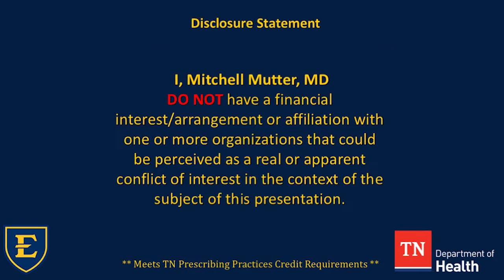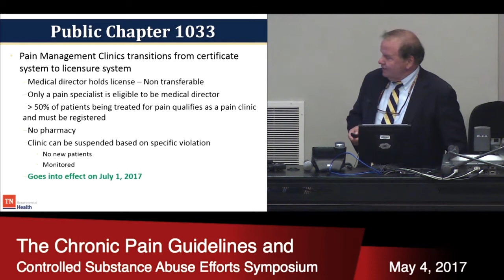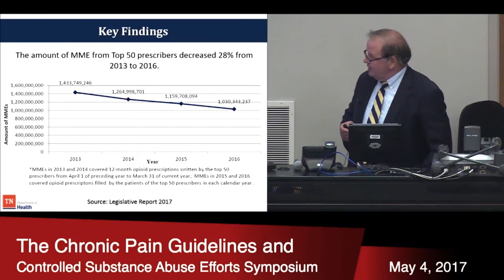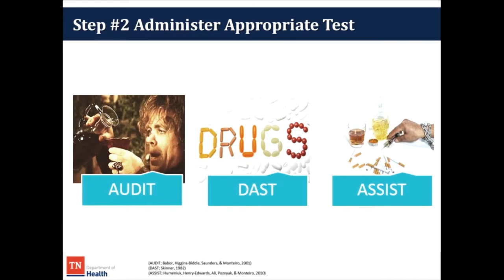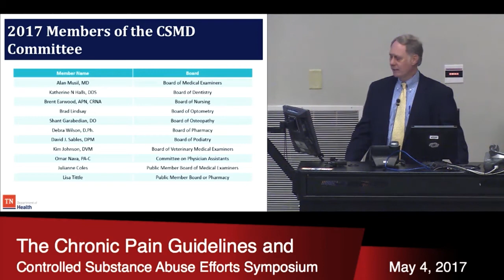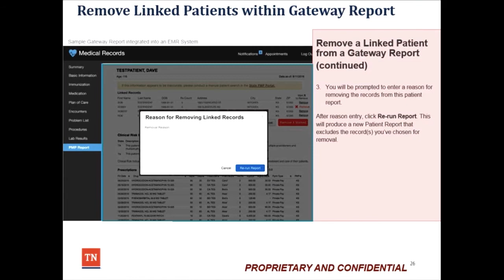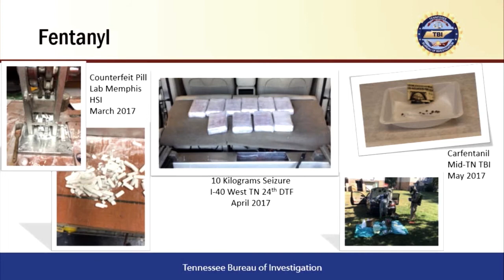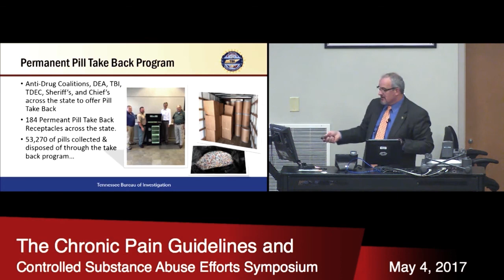Tennessee Opioid Prescribing Credits Enduring Material